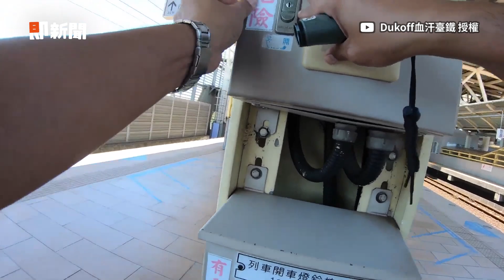火車停靠半小時仍沒搭上 女遲到怒問：為何改月台｜社會｜台鐵｜站長